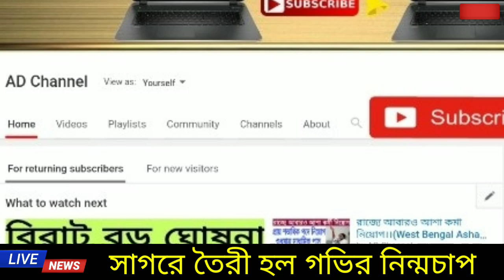আবহাওয়ার খবর আজকের ।। ধেঁয়ে আসছে নতুন ঘূর্ণিঝড় সমুদ্র উত্তাল হবে মৎস‍্যজীবীদের সতর্কতা জারী ।।